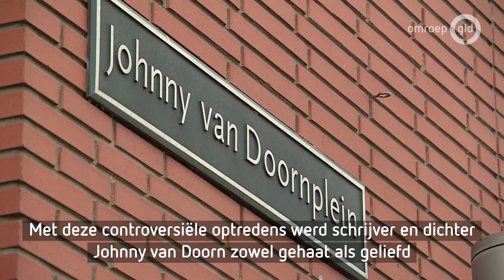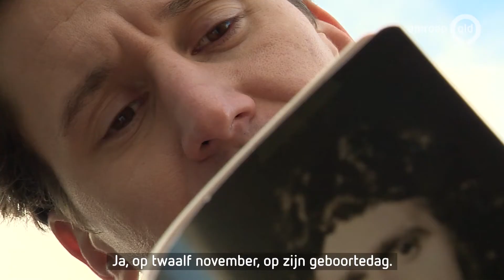Johnny van Doorn 30 jaar dood: 'Zolang ik er ben, is hij er ook nog'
Arnhem - Vandaag precies 30 jaar geleden overleed de Arnhemse schrijver en dichter Johnny van Doorn op 46-leeftijd aan de gevolgen van alvleesklierkanker. "Maar het is net alsof hij nog bij me is", vertelt zijn weduwe Yvonne aan Omroep Gelderland. "Zolang ik er ben, is hij er ook nog."